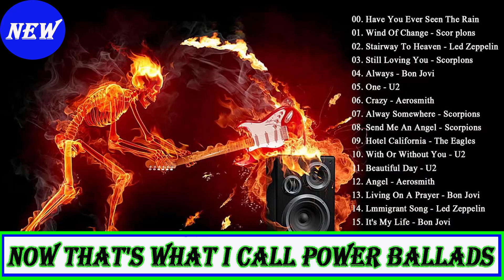Scorpions_Bon Jovi_The Eagles_Aerosmith_U2_Led Zeppelin_Now That's What I Call Power Ballads_VOL.28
Scorpions, Bon Jovi, The Eagles, Aerosmith, U2, Led Zeppelin - Now That's What I Call Power Ballads